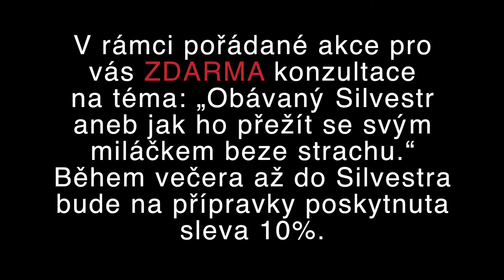Pozvánka na punčový večer 14.12. 2016, veterinární klinika Brandýs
VÁNOČNÍ PUNČOVÝ VEČER u nás na klinice!
Připravili jsme si pro Vás:
vánoční punč / nealko a cukroví (i pro pejsky).
Přijďte se k nám ohřát a seznámit se s našim týmem!
V rámci pořádané akce pro vás ZDARMA konzultace
na téma: „Obávaný Silvestr aneb jak ho přežít se svým
miláčkem beze strachu.“ Během večera až do Silvestra
bude na přípravky poskytnuta sleva 10%

Na akci budete moci věnovat finanční částku nebo
přispět materiálně (zvířátka budou mít
radost z každého dárku od vás - krmiva, deky, misky aj.)
Stanici pro volně žijící zvířata ve Staré Boleslavi a útulku pro zvířata v nouzi - Mělnickému spolku ochránců zvířat.

Budeme se na vás těšit,
tým kliniky Vetpark!